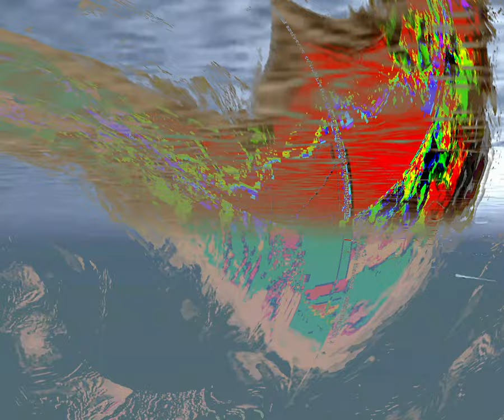[EPILEPSY WARNING] Movie 24 03 20 02h18m10s